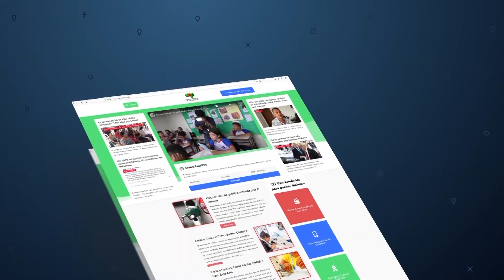Falta de ambulâncias em Pinheiro